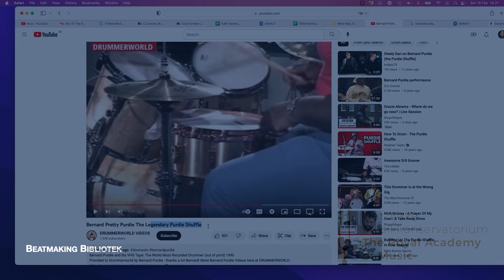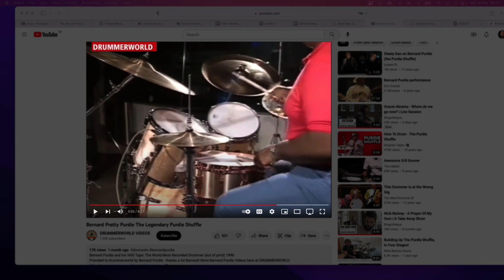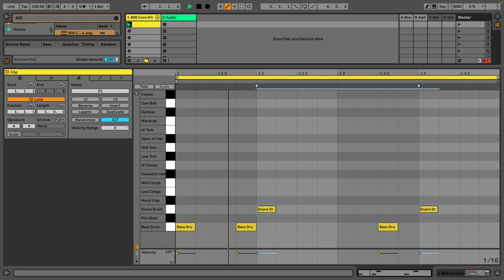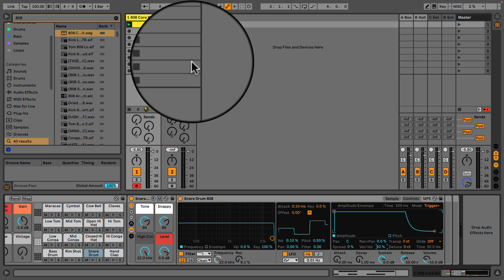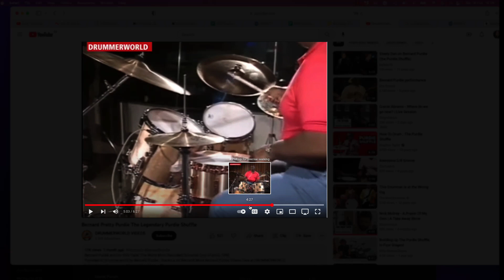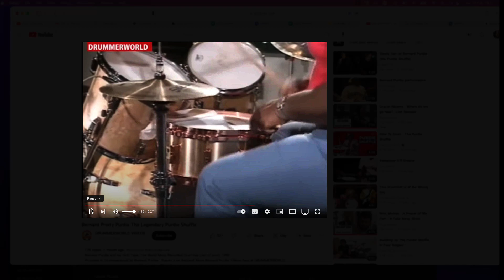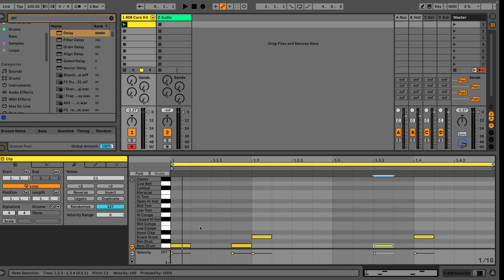2.1 Ghost Notes